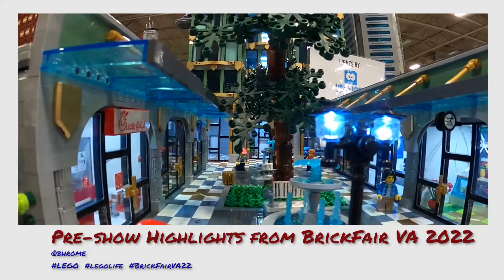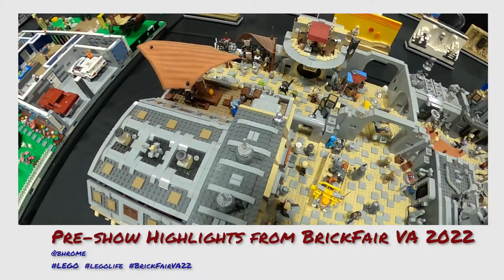BrickFair22 Pre-show highlights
My second BrickFair VA show as a creator/exhibitor, and I'm excited to share just a few of the amazing My Own Creations (MOCs) that are on display for this year's event in Chantilly, VA.